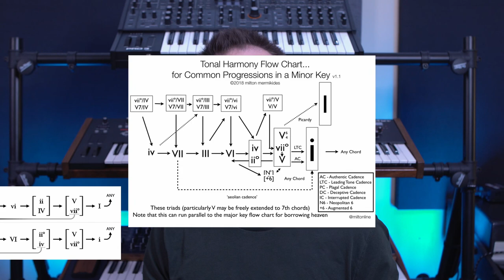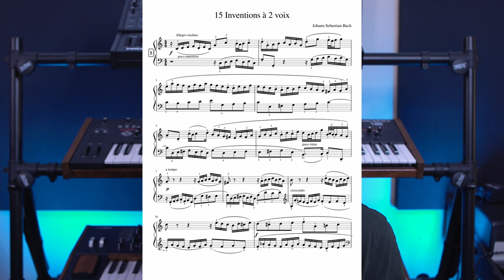Music Theory won't make you a Composer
Music theory is a helpful thing to know - at least at a fundamental level. It’s the grammar of music, and can aid in its analysis; but just like diagramming sentences isn’t writing, music theory isn’t composition. So why are theory and composition so often spoken of interchangeably - especially in the online music production space.

Video Equipment and Stuff:
Main Camera
Other Camera
Wide Angle Lens
35mm Lens
SD Card
Camera Tripod
Synth Table
Quick Release Camera Mounts
Overhead Camera Arm
Overhead Tripod
Green Screen
Ring Light
Organizer Shelf
RGB Floor Lamp
Desk Chair
Mic Stands
Floor Edison Lamp